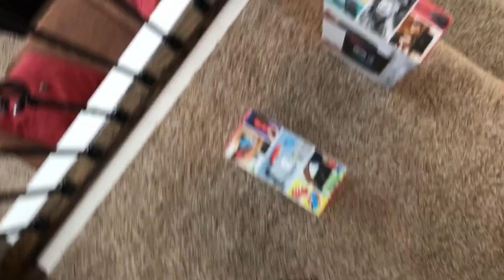Nintendo Switch Box Domino Rally!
We thought it would be fun to set up some empty Nintendo Switch boxes and watch them knock each other down! This was our first domino video and it turned out to be really fun. We will do more in the future since the kids liked it so much!

mom_and_dad_plus_us